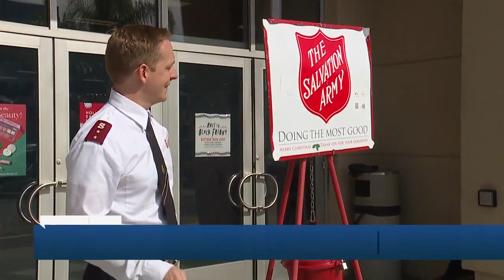ABC Action News Latest Headlines | December 16, 10pm